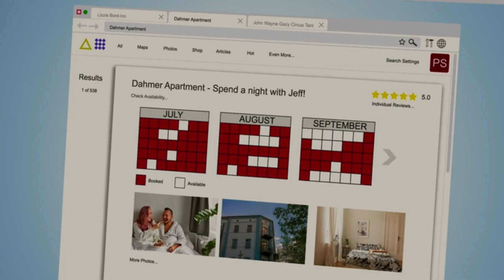Creepshow Season 2 Episode 2 Review | Dino Reviews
Creepshow Season 2 Episode 2 Review. Creepshow is back every Thursday on Shudder and the second season looks set to be the best yet. Episode 2 centres around a story called Dead and Breakfast, where we find a brother and sister running a haunted hotel they claim is occupied by their famous spinster grandmother, a legendary serial killer. Ali Larter and Thomas C Howell star is the demented siblings and brings heaps of fun to the episode.
The second story, Pesticide, goes back to a classic question we all know, how far will one man go for money. Full of a campy, disgusting and bizarre practical effects its a monster story that's right at home on Creepshow.